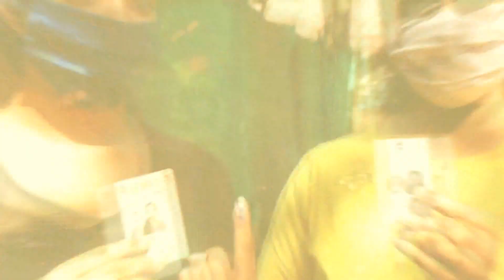Election Result | मुरगाव नगरपालिका | दाजी साळकर पॅनेलच्या दोघा उमेदवारांचा भाजपला पाठिंबा